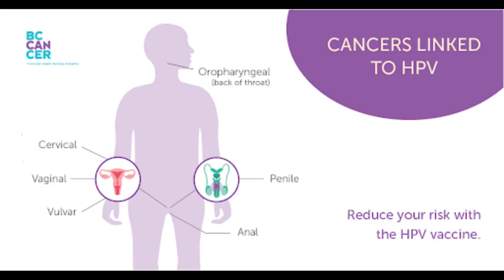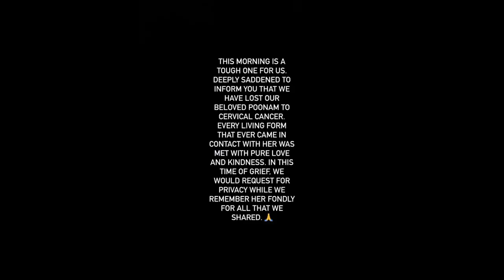Reason Poonam Pandey Faked Her Own Death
Poonam Pandey and Indian actress who has caused controversy all weekend. She apparently faked her own death.